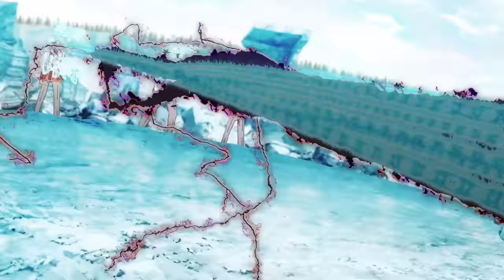🔶️Demon King Reincarnates As An Ordinary Student And Everyone Thinks He Is The Weakest!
Name: The Misfit of Demon King Academy / Maou Gakuin no Futekigousha